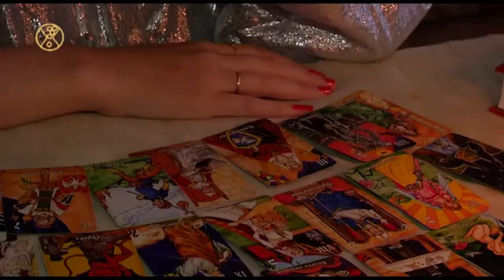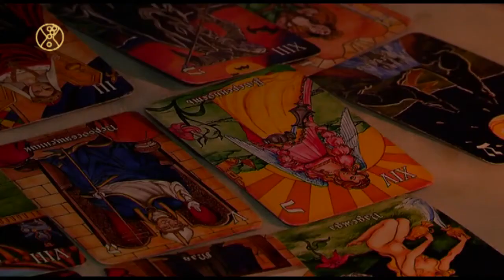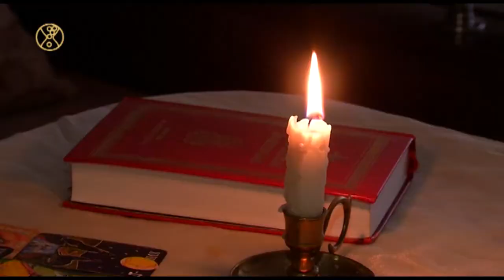Как правильно нужно относиться к смерти близкого человека, экспертное мнение экстрасенса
В нашей жизни случаются разные события, в том числе и такие, которые мы не в силах изменить, какими бы возможностями не обладали. Смерь близкого человека – внезапная или предсказуемая, всегда страшное потрясение.